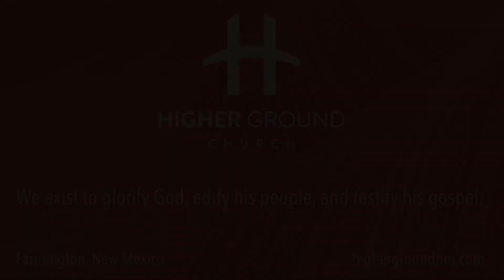Rivers of Living Water | John 7:37-39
All of us long for fulfillment, satisfaction, and joy. We are thirsting after what God alone can offer. In John 7:37-39, Jesus invites everyone to find their satisfaction in him.